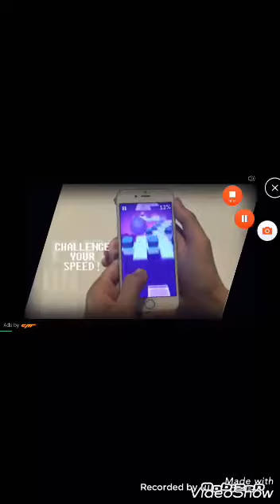piano tiles 2 (피아노 타일 2) Star Clock (별 벽시계) SCORE 1976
별3개 직후가 끊겼어요... 오류땜에
이오 너무 빨라서 왕관 2개가 멘탈나갈 뻔했어요.

player: BL zjfdsk